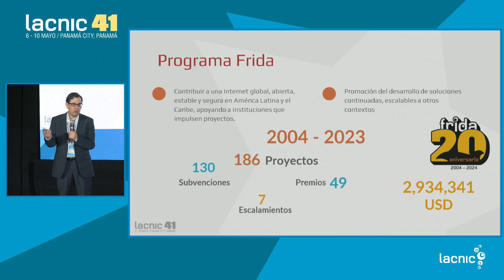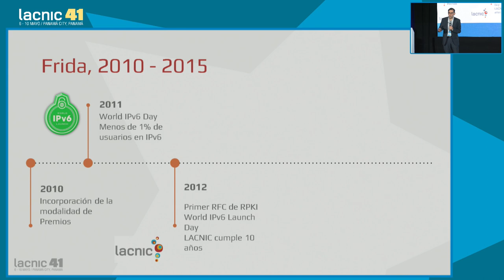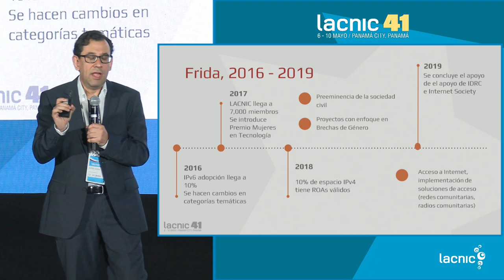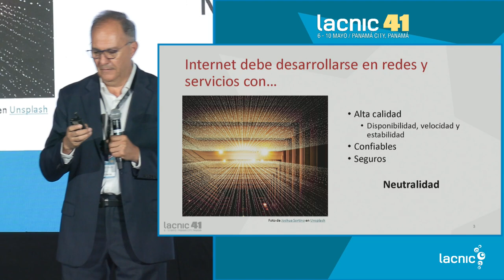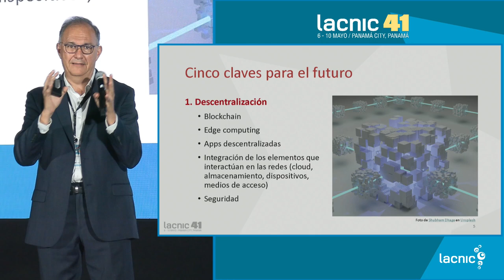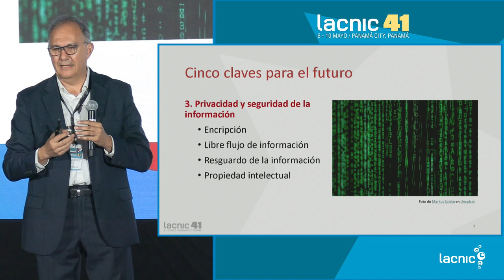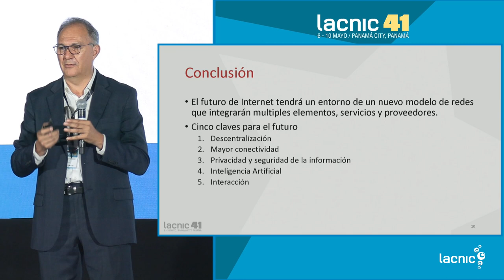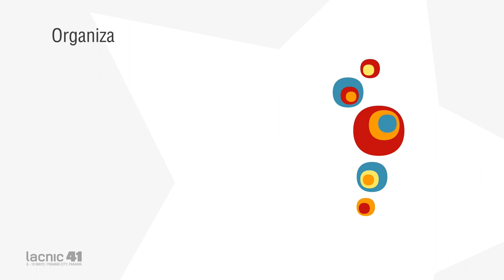FRIDA 20 años